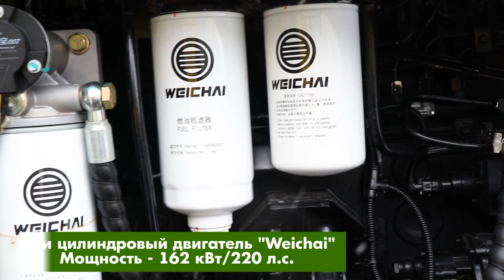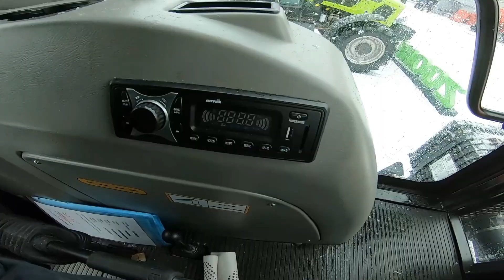КАТ 2204 - обзор китайского трактора мощностью 220 л.с.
КАТ 2204 В оснащен шестицилиндровым двигателем "Weichai" с электронным впрыском топлива, турбонадувом и промежуточным охлаждением.
Механическая коробка передач с синхронизатором, диапазон переключения передач - 16+4.
2204 оснащен задним мостом китайской марки Yunyu, которым оснащается грузовая и строительная техника, и передним мостом Carraro Drive итальянского бренда.

Модель оснащается навеской 3 класса международного стандарта. Прицепной брус имеет возможность изменения положения по высоте.
На трактор установлен один насос, который обеспечивает работу четырех клапанов распределительного блока выносной гидравлики и работу подъемных цилиндров навески.
Выходной вал отбора мощности 6-ти шлицевой, скорость вращения вала – 540/1000 об/мин.

Компания "АгроТехника" является официальным дилером КАТ на территории Волгоградской и Саратовской областей.